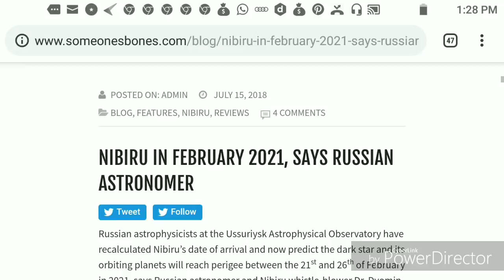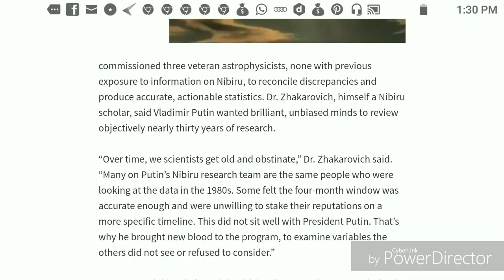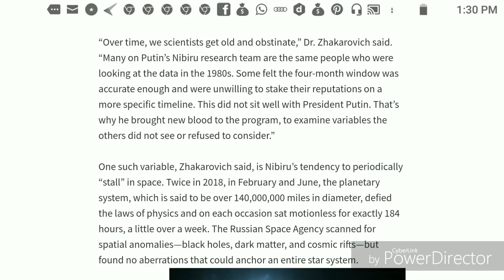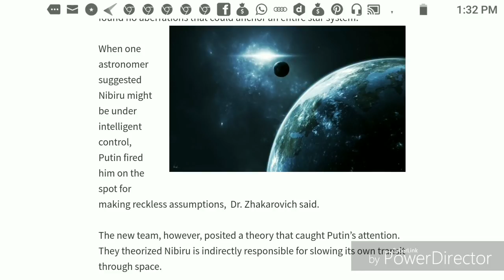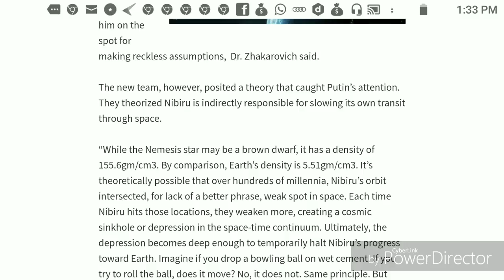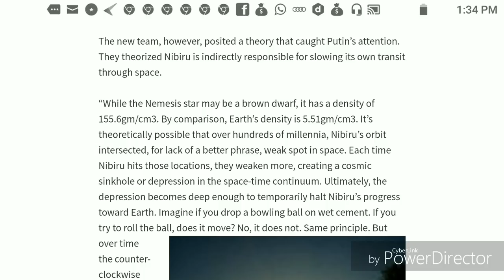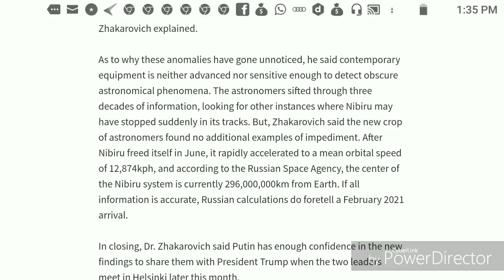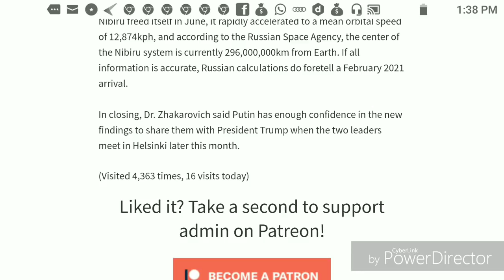Russian Astronomers Say "Nibiru arrives in 2021"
Russian astronomers provide further confirmation for the arrival of the planetary system known as Nemisis (Planet x), which host 7 other planets along with 10 moons. Revelations 12 Confirmed? Only you can make that decision..